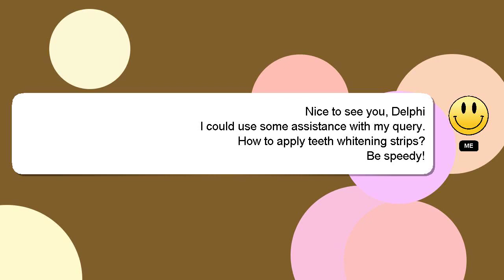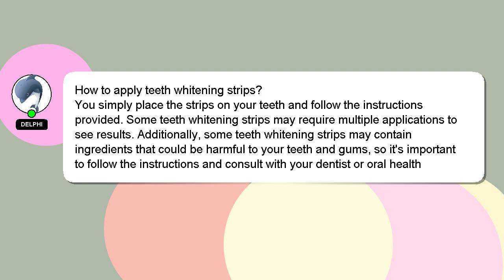How to apply teeth whitening strips?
A quick introduction about me, Hi, my name is Delphi, nice to meet you. I can be of service in providing you with answers to your inquiries. - How to apply teeth whitening strips?

Your answer will be appreciated and acknowledged with a 'heart' from me.

*2 What we are experimenting :*